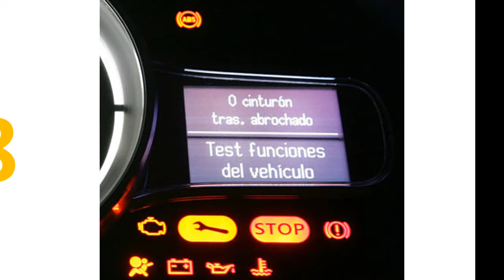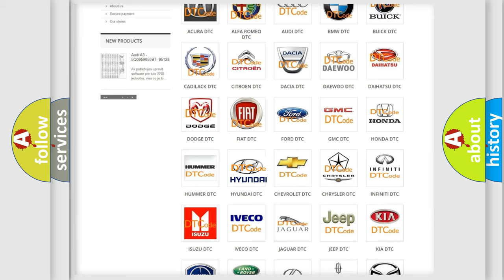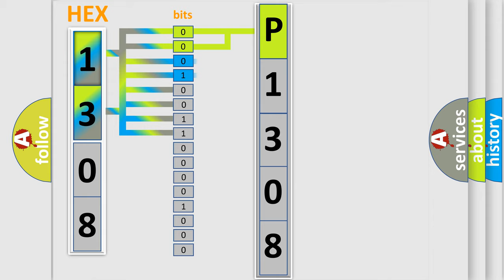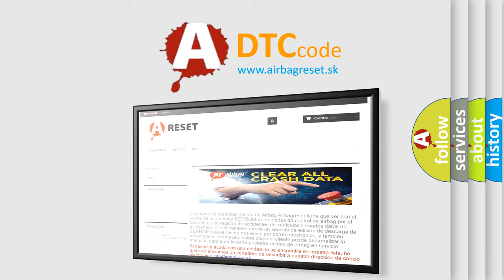DTC Hyundai P1308 Short Explanation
Contents:
0:21 Basic DTC analysis according to OBD2 protocol standard.
1:48 Insight into programming
2:58 A diagnostically understandable description of the Diagnostic Trouble Code
3:05 Basic error definition

Make:
Hyundai
Code:
P1308
Definition:
Driver Seat Cushion Temperature Sensor: General Electrical Failure
Cause:
If the driver seat cushion blower motor temperature is outside the maximum temperature range,the SCME shuts down the driver seat system and sets this DTC .